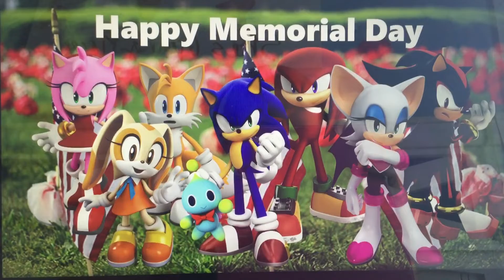Happy Memorial Day! 🇺🇸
Happy Memorial Day from Sonic the Hedgehog and his friends.